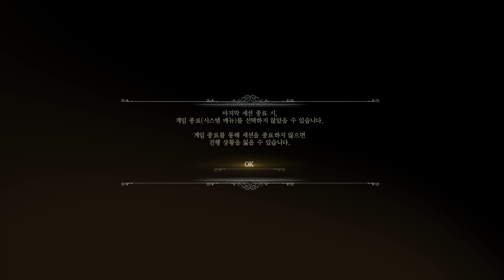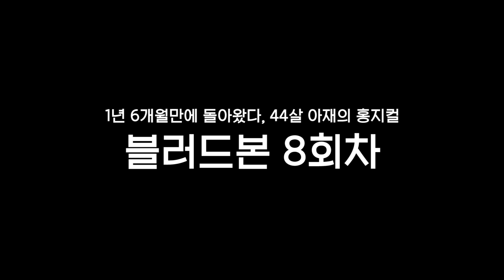1년 6개월만에 돌아왔다, 44살 아재의 홍지컬 블러드본 8회차 1화 4K UHD (Bloodborne)[PS5] - 홍방장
44살 아재의 피지컬은 죽지 않았다는 것을 증명하기 위해 오랜만에 도전하는 블러드본
하지만 여전히 중력의 가호에서 벗어나지 못하는 우리 낙사의 왕 홍방장...